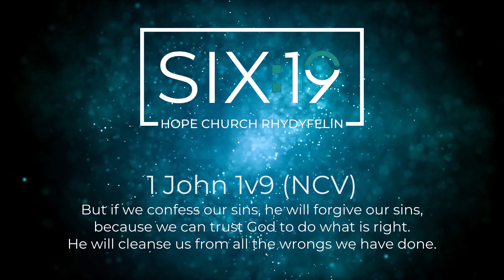2022.03.29 TuesdayThought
1 John 1v9 // But if we confess our sins, he will forgive our sins, because we can trust God to do what is right. He will cleanse us from all the wrongs we have done.